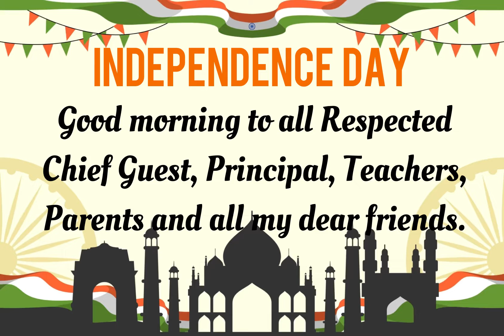Speech on Independence Day in english 2022/15 August speech in english/Independence DaySpeech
15 August speech 2022

my gamings and vlogs by suhan

15th August